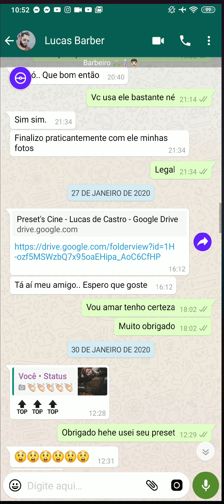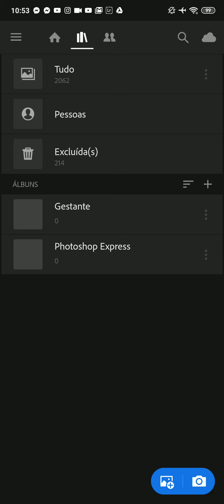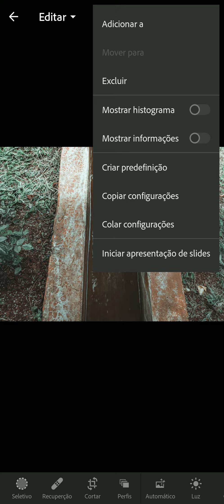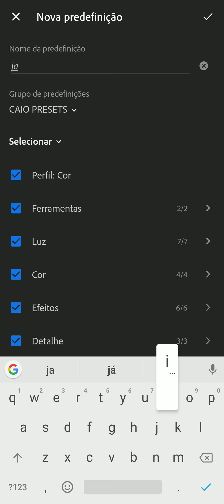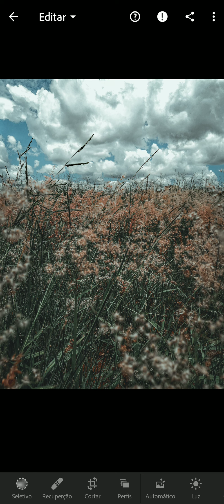Como salvar um Preset de uma foto em DNG no Lightroom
Nesse vídeo ensino passo a passo como salvar uma edição de uma foto em DNG no Lightroom para criar um preset.